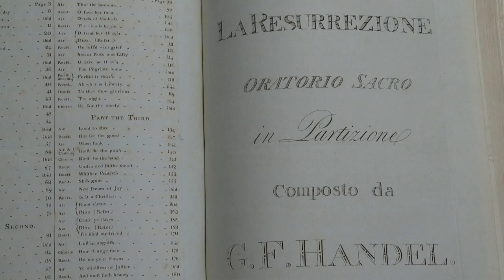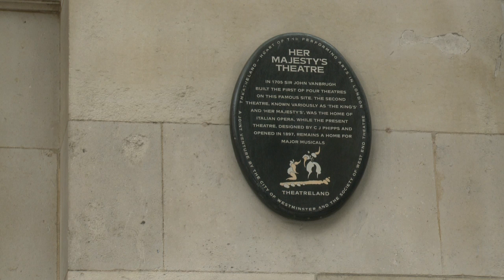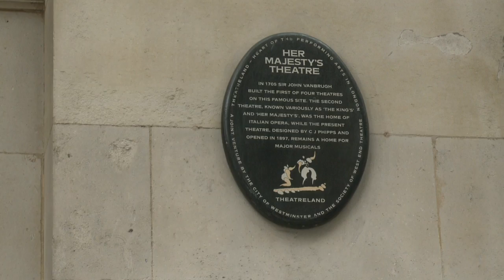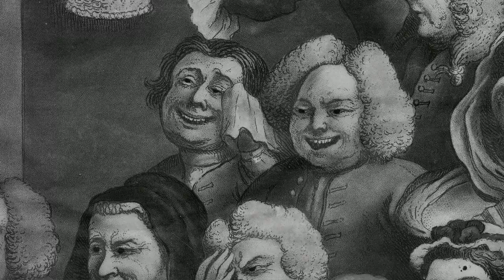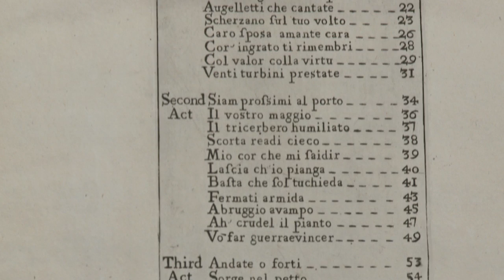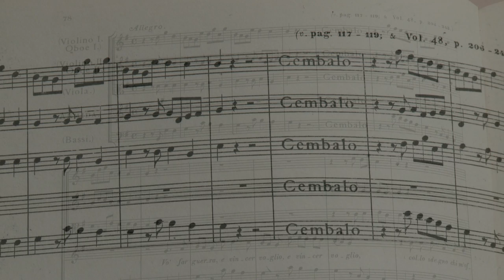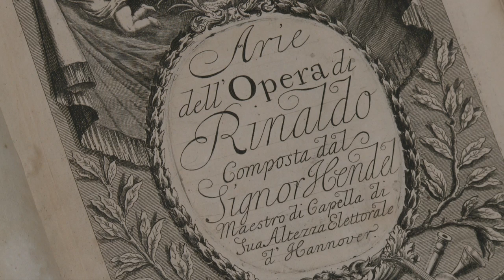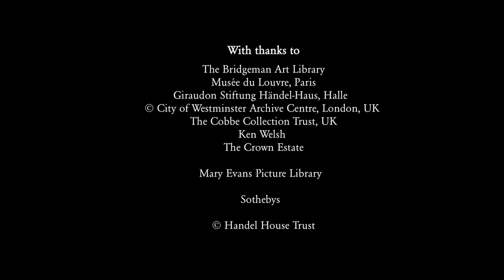An introduction to Handel's Rinaldo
Rinaldo was the first Italian opera to be presented on the London stage, and the 2011 Festival production marks the opera's first production at Glyndebourne.